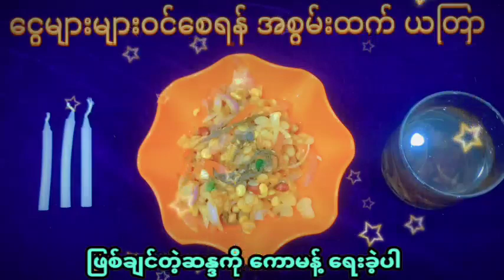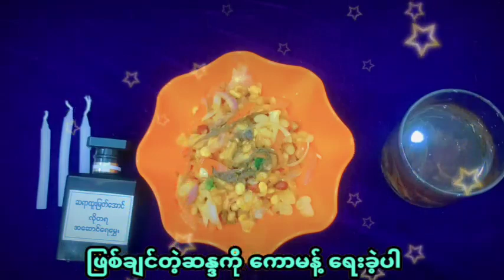ဆရာထူးမြတ်အောင်၏ ၁၀-လပိုင်း ၂၁-ရက်အတွက် ယတြာ